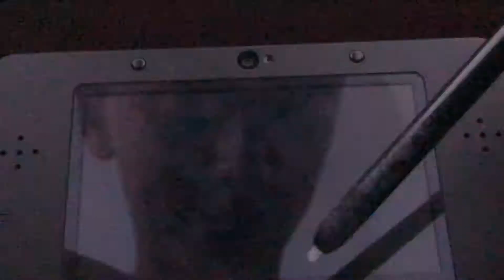Mario Maker Challenge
Me and sonny
Editor and cameraman=flipping_sonny

So he made this video basically